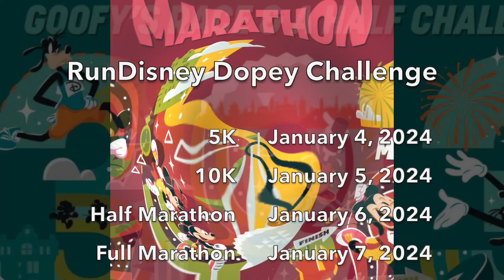Dopey on the Run, Week 7, 10-Mile Run in Beautiful Fall Colors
This video is from a 10-mile run on a picturesque October day in Wisconsin.  I'm training for the runDisney Dopey Challenge in January. This video captures part of my journey to get to the Dopey Challenge finish line.

I am running the Dopey Challenge as part of the fundraising team for Give Kids the World Village.